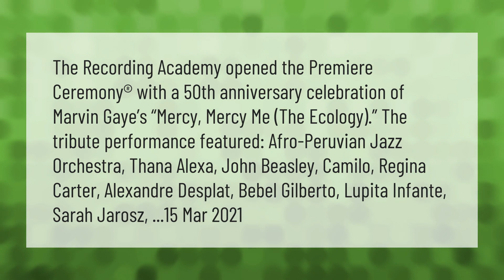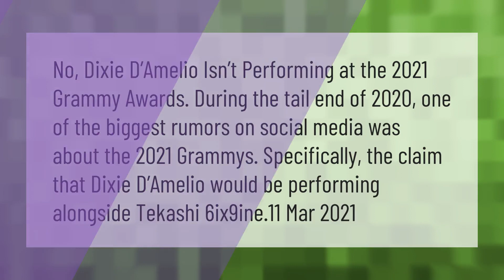Who is performing at the Grammys 2021?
00:00 - Who is performing at the Grammys 2021?
00:48 - Is Dixie D'Amelio nominated for a Grammy?
01:20 - Is Dixie D'Amelio performing at the Grammys 2021?

Laura S. Harris (2021, April 22.) Who is performing at the Grammys 2021?
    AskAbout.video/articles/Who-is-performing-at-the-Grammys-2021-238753